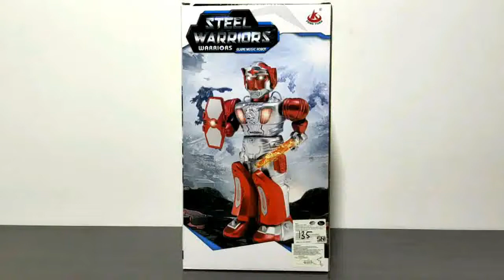Mainan Robot Dance Warriors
Video Kali ini kami akan unboxing mainan Robot Dance
Robot Dance Warior, Robot ini bisa Jalan dan berputar 360 derajat
Ada Lampu nya juga di Perisai Mata dan Dada ya,,
Seru banget unboxing mainan ini..

Link Pembelina :
Tokopedia :